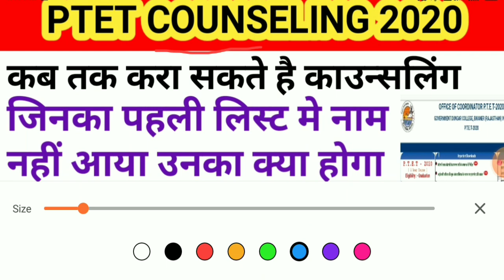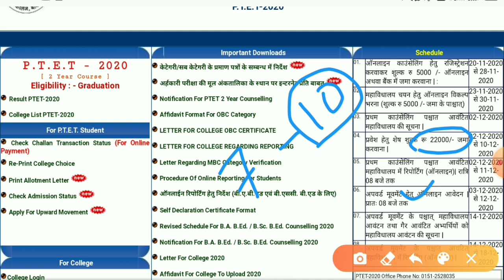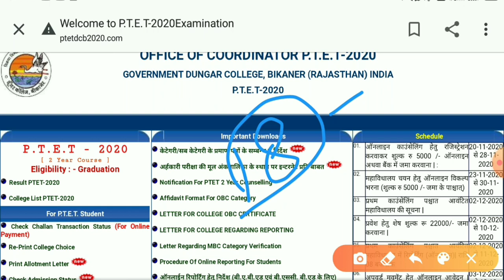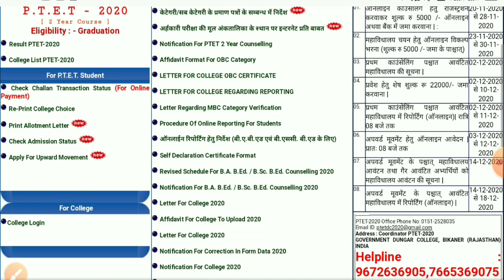Ptet 2year counseling 2020/ptet second counseling list/ ptet college allotment 2020 ptet counseling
ptet_b.ed_result_date/ptet 2 years result2020
 बीएसटीसी आंसर की2020
stc_exam_centre
REET
reet level 2
reet 2020